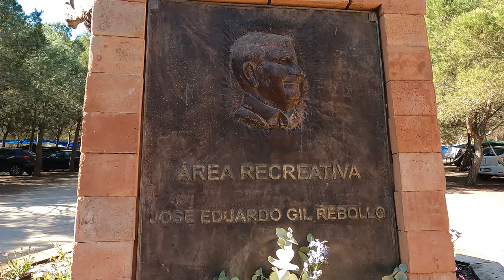Día de campo - Laguna de La Mata y Área Recreativa Jose Eduardo Gil Rebollo (16/04/2023)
Es típico en esta zona que los días de Pascua los disfrutemos en el campo, en la pinada o en el parque natural. El tiempo acompaña estos días para poder seguir disfrutando de días de campo y de mona. También el tiempo es perfecto para caminar o hacer deporte en un entorno único, el parque natural de las lagunas de La Mata y Torrevieja.